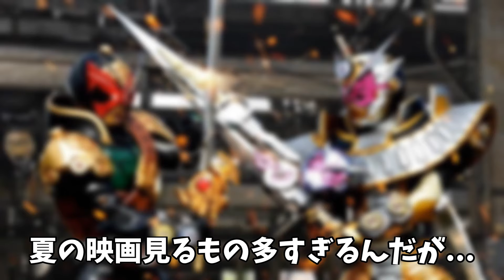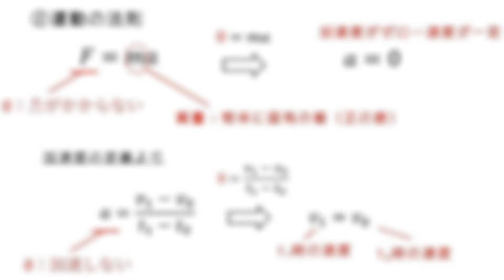【ベイじゃな】自分のベイを理解していないナルs…ブレーダーがいるようですw #4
前回の動画(ベイじゃなPart3)はコチラから